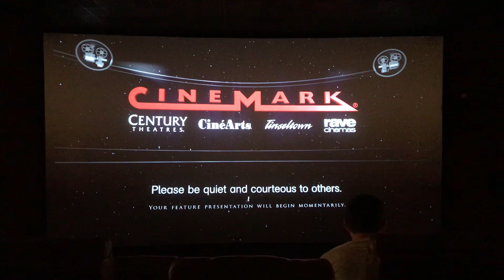CineMark Logo 2019 (CineMark XD)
Taking from the Previews Of “Shazam!”